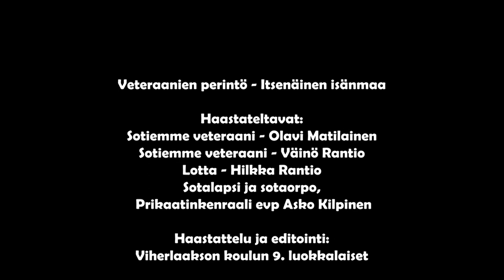Viherlaakson koulun oppilaat haastattelevat: Suomi sodan jälkeen (tekstitetty)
Espoolaisen Viherlaakson koulun oppilaat haastattelivat sodan kokeneita ja saivat kysyä heiltä koululaisia kiinnostavista asioista.

Kuoliko heiltä läheisiä sodassa? Pelottiko kommunistien vallankaappaus? Millaista elämä oli pula-aikana ja miten siitä selvittiin? Miten sotatraumoja käsiteltiin? Kadehtivatko he nykyajan nuoria, jotka eivät ole joutuneet elämään sota-aikaa?

Mikä onni, että meillä on vielä keskuudessamme sankareita, joilta näitä asioita kuulla ja oppia!

Haastateltavina (vasemmalta oikealle): Väinö Rantio, Hilkka Rantio sekä Olavi Matilainen

Haastattelut ja editointi: Viherlaakson koulun 9.luokkalaiset

Toimeenpanija: Komentaja Jukka Alavillamo, Länsi-Uudenmaan Kadettipiiri